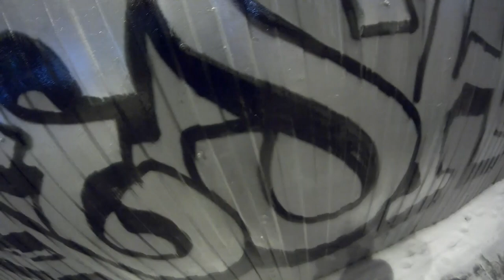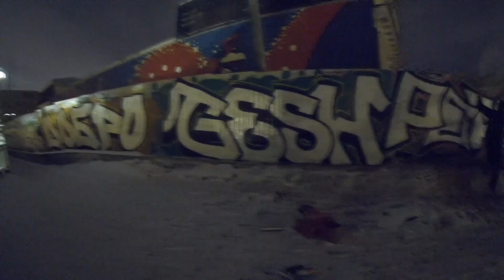GRAFFITI | TRIP TO SAINT-P | GO PRO ACTION |2021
Graffiti trip to Saint-P . Night actions